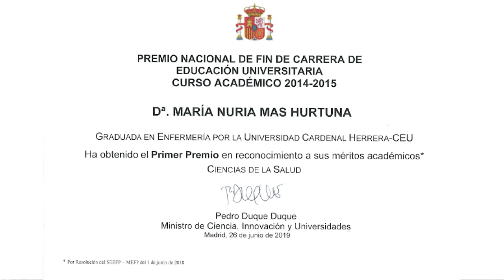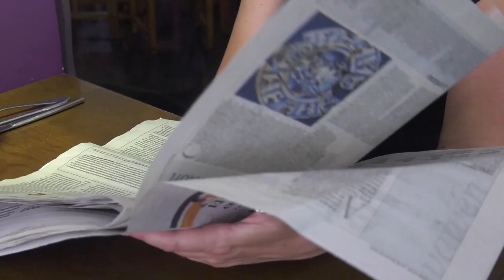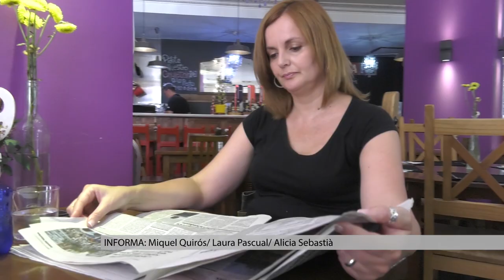Nuria Mas, primer premio nacional fin de carrera ciencias de la salud | Cecova TV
Entrevista a Nuria Mas, primer premio nacional extraordinario de fin de carrera de educación universitaria del área de ciencias de la salud. Un repaso de lo que ha sido su trayectoria académica y laboral con la mirada puesta en el futuro.